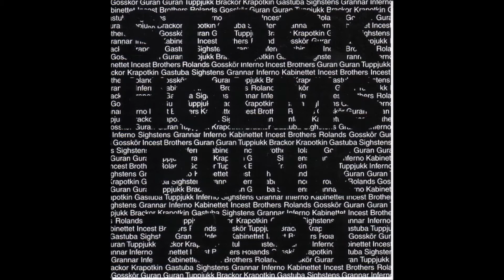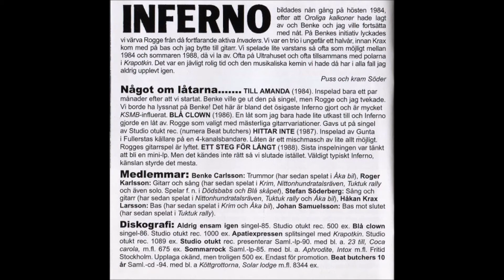Inferno - Till Amanda - Svensk Punk (1985)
Various ‎– Stockholmspunk 79 - 91  CD, Compilation  2002
Fullmoon Records  ‎– FMR 001